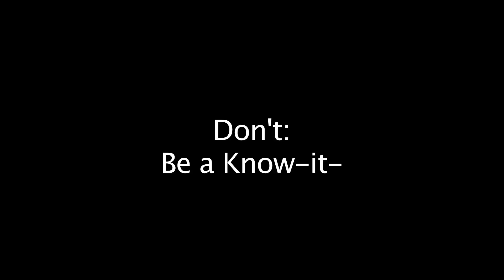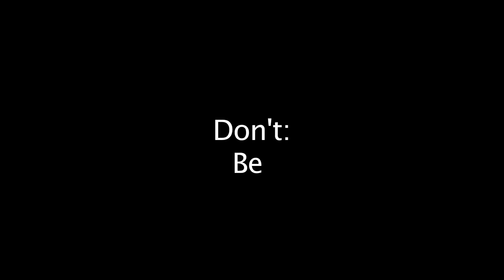FIRST DATE: DOs & DON'Ts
I hope everyone has a Happy Valentine's Day! Love you all, see you in my next vid!

Itsjaynice

Follow Me on Cinemagram:
itsjaynice